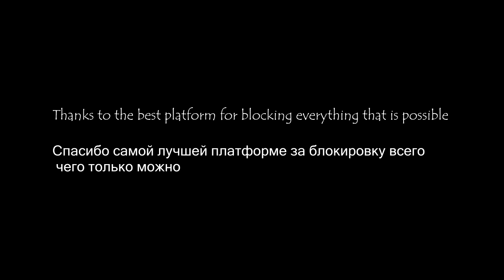#15 Gaming Music Mix 【1 Hour】♫